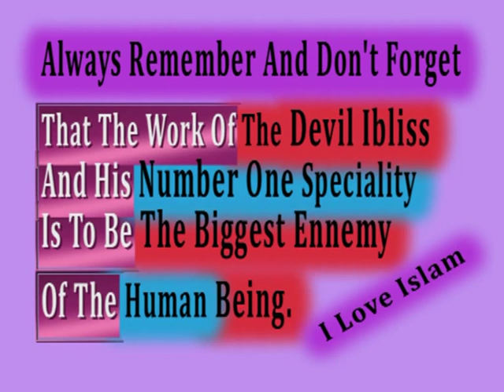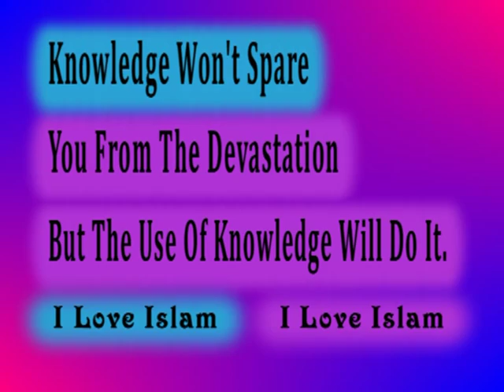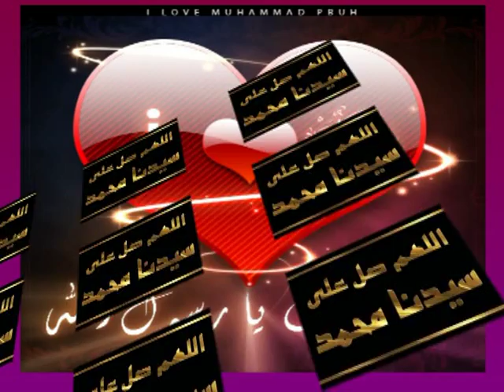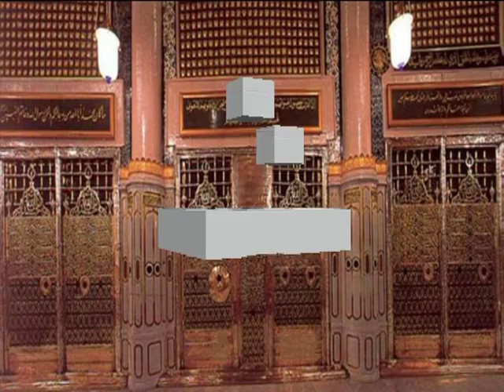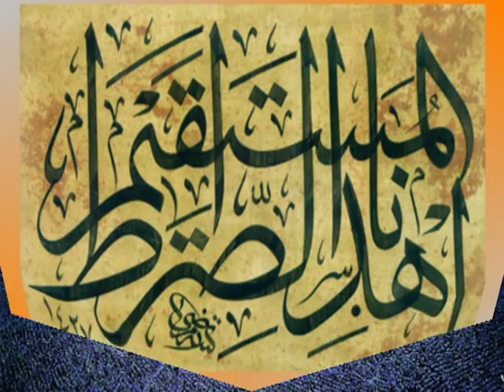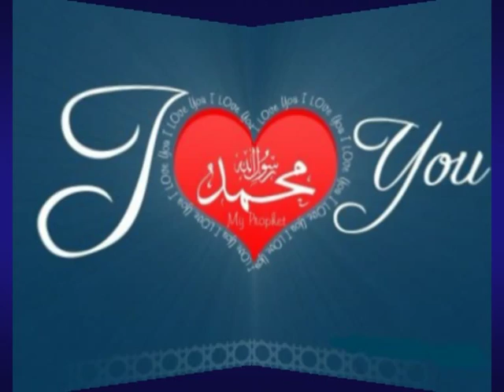Seerat Un Nabi s a w w. Topic Meraaj Shafeef. 18 Moharam. 18/01/1435+24/11/13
Seerat Un Nabi s a w w. Shujad Uddin Sheikh With Mahmood Gaznawi